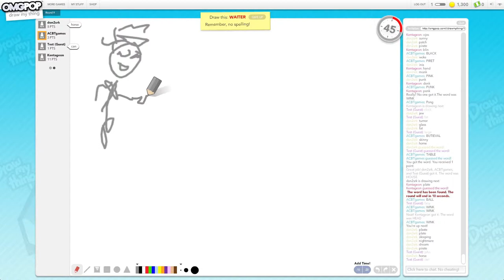#8 - Draw My Thing - w/ Titchii, Doncharted, Kentageon "Waiter"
all the lovly people
- Make sure to watch in 480p!

- JIMJUM - Awesomnitron
- Jack Harteveld - Event Horizon